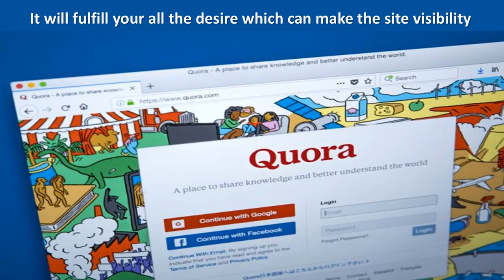Increase your Social Engagements for Quora Comments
: Treat your market for making your engagements better in social media for letting your business performance up. Obtain your commitments up for targeting your material media flying and improve your market up. Quora comments is the key to beat your source higher and manipulate your audience for having large popularity in the Christmas seasons.